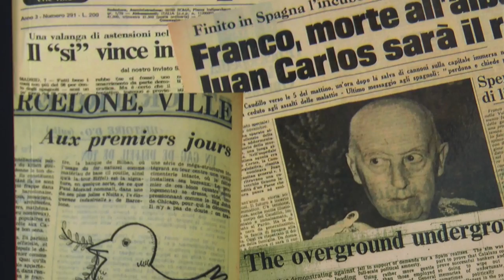Fira del Llibre 2016 | Jaume Guillamet - “Las sombras de la transición”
Els corresponsals estrangers van jugar un paper molt destacat en la cobertura informativa de la Transició (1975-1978), amb major llibertat i enfocament crític que la premsa espanyola. Aquest llibre, coordinat per Jaume Guillamet i publicat per PUV, ofereix un retrat coral de la Transició a través dels diaris que la van seguir amb major intensitat, com a principals mitjans periodístics dels països més interessats en el futur d'Espanya.